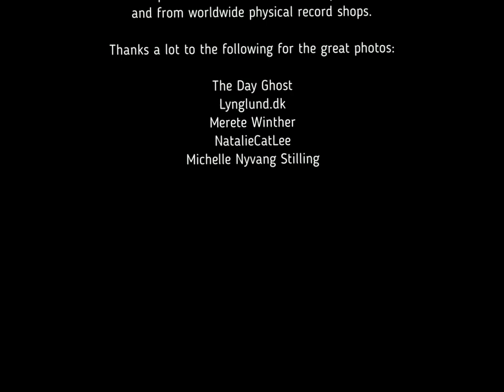Nattefrost: Norse (with landscape photos)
This is the track "Norse"
Taken from the 2014 album "Homeland".

Thanks a lot to the following for the great photos:

The Day Ghost
Lynglund.dk
Merete Winther
NatalieCatLee
Michelle Nyvang Stilling

You can order some of the Nattefrost CD's and LP's here and they are also available as digital downloads from the site as well.